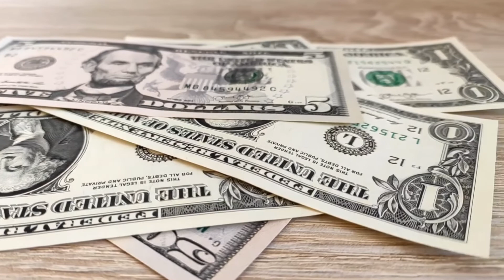Is a Pool Worth It? | Living in Arizona: Pool or No Pool?!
IS A POOL WORTH IT? | LIVING IN ARIZONA: POOL OR NO POOL? // So you're moving to Arizona and you're wondering if you should be owning a pool, right?!  We get this question A LOT, and it's not an easy decision.  You're probably wondering 'is a pool a good investment?', 'what are pool maintenance costs?', and so on.  The thought of pool ownership can be enough to make your head spin!

Today we are going to tackle the pros and cons of a pool, by posing questions you should ask yourself when making the tough decision of pool vs no pool.

There is so much more than just the cost of owning a pool to consider!  If you're considering buying a house with a pool, stick around!

If you're making a move to Arizona you may also have questions about Solar Panels.

🏘 Check out homes currently for sale in Anthem WITH a pool

🏘 Check out homes currently for sale in Anthem WITHOUT a pool

Carolynn Hiron and Lindsay Hiron-Barrie are a Mother-Daughter full-time real estate duo living in, loving, and serving the fabulous community of Anthem, Arizona (and the North Phoenix Metropolitan Area)!   Carolynn is a former lawyer, turned CEO in the financial services sector, turned real estate maven … yeah, her negotiation skills are killer.  Lindsay is a former event planner and business owner; her organization and attention to detail are unparalleled.

We can’t thank you enough for watching!

17550 N Perimeter Road, Suite #160